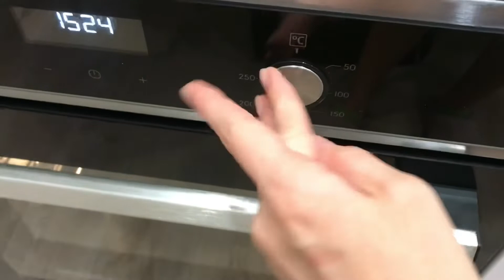Ужин и начинки для пирожков из слоёного теста🥣Рецепт с шампиньонами🍲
Готовим со слоёным тестом. У меня были под рукой шампиньоны и бананы. Муж просил пирожки с грибами, а сын что то послаще. И плюс ещё получился ужин на скорую руку.